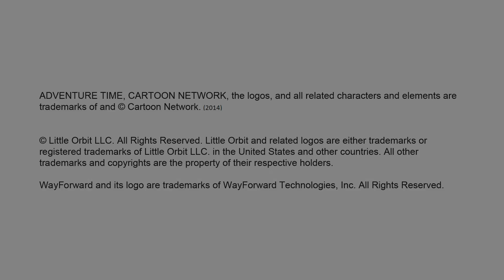Adventure Time: The Secret of the Nameless Kingdom Walkthrough Part 1 - Reaching the Song Temple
Part 1 of a walkthrough of Adventure Time: The Secret of the Nameless Kingdom.  I'm playing the Xbox 360 version of this game.  This will likely be a 100% walkthrough of the game.  This video takes us up to the first dungeon in the game which is titled the Song Temple.

This game is a top down adventure game that plays similarly to games like The Legend of Zelda: A Link to the Past.  The game is developed by Wayforward and published by Little Orbit.